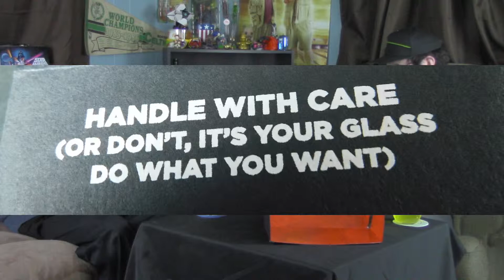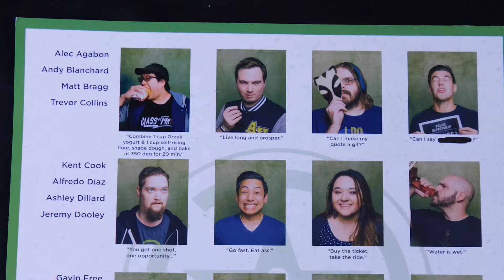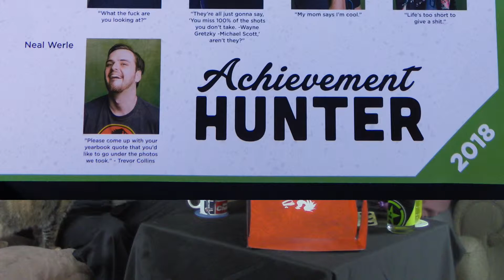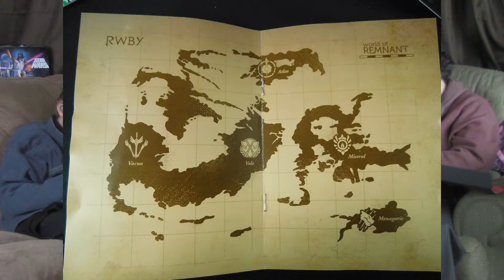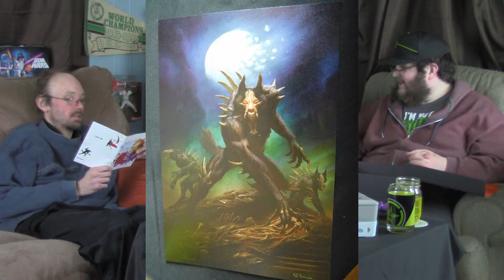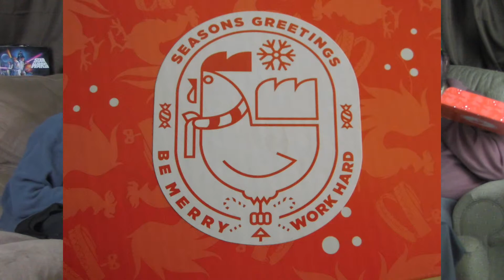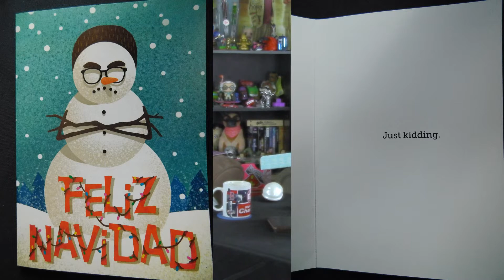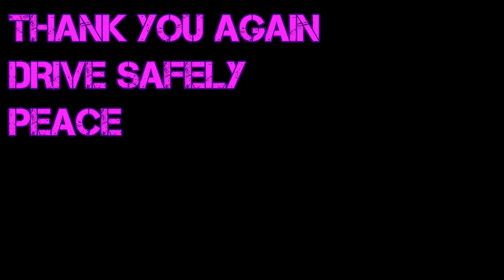Rooster Teeth Box Quarterly - The Beginning Middle and End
Thank you Rooster Teeth for all the boxes (that I paid for) and all the fun videos we got to make as a result, it was a lot of fun. The product featured in this video has been discontinued.